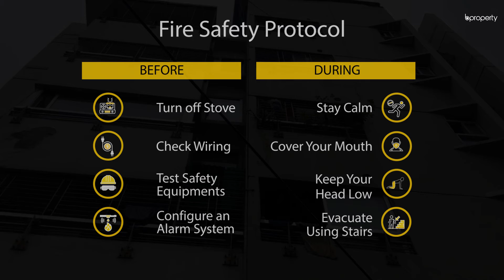Unique 1,900 Sq. Ft. Flat in Bagmoniram Ward | Flat for Sale in Chattogram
Settling in can be difficult if the environment around you doesn't provide you with the necessary comfort. While we search for a home that will bring us comfort, we usually look on the inside but that only survives if it's embraced by a nurturing area. Bagmoniram is one such place. The 1,900 Sq. Ft. apartment's rooms are specifically designed to ensure that residents are never off ground or making second choices.